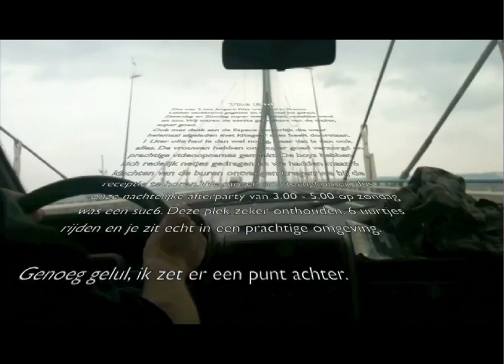100513 Kitemovie Frankrijk v3.mov